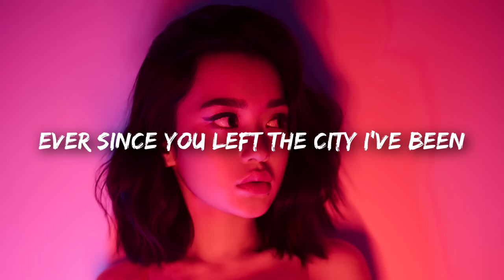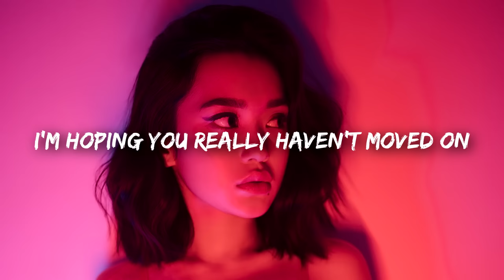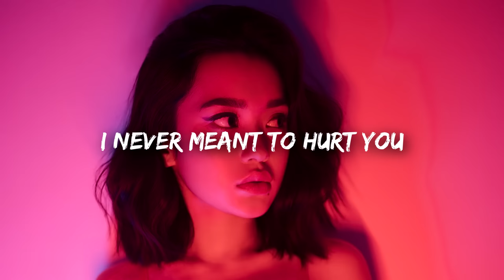Dan Talevski - Home Alone (Lyrics)